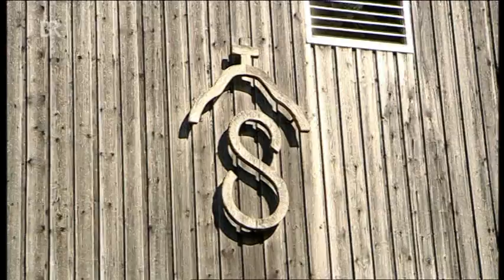rossnarrisch! Ein Pferdesommer in Schwaiganger (Teil 1)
Eingebettet in die malerische Garmischer Voralpenlandschaft mit Blick auf die Zugspitze liegt das bayerische Haupt- und Landgestüt Schwaiganger. Pferde wohin man schaut -- auf den Koppeln und Weiden, in der Reithalle, in den Ställen -- rund 340 Zuchthengste, Mutterstuten, Jungpferde und Fohlen edelster Herkunft leben hier. Natürlich machen all diese Rösser „narrisch" viel Arbeit. Wie diese Arbeit aussieht und wer sie macht, davon erzählt die fünfteilige Doku-Soap über das traditionsreiche Gestüt. (Text: BR)

Rechte bei Ihren Inhabern!